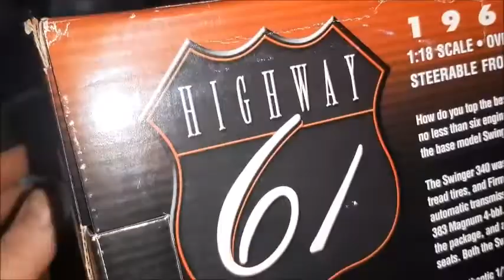1:18 Premium Diecast Model Cars - 1969 Dodge Dart Swinger - Highway 61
1:18 Highway 61 1969 Dodge Dart Swinger unboxing